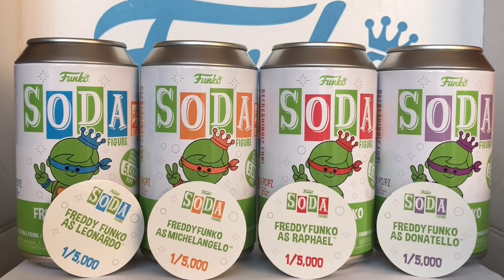TMNT Freddy Funko Soda Set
Can opening and figure review of all 4 TEENAGE MUTANT NINJA TURTLES FREDDY FUNKO soda from the Funko Box of Fun - Camp Fundays.